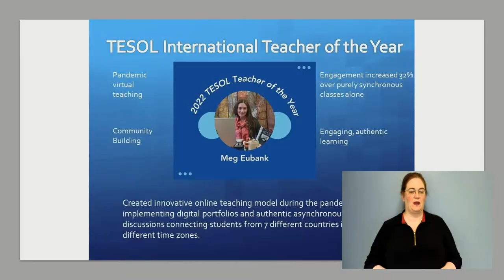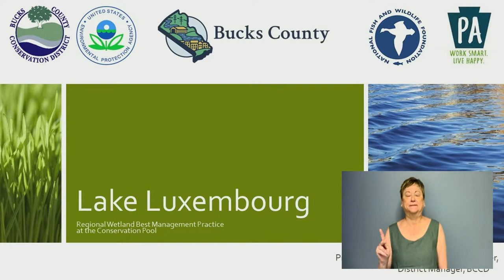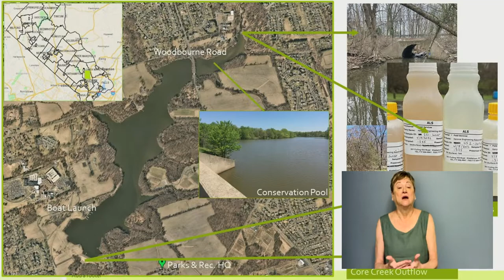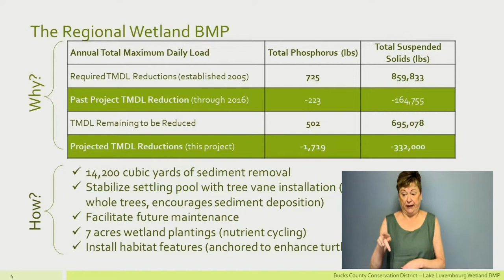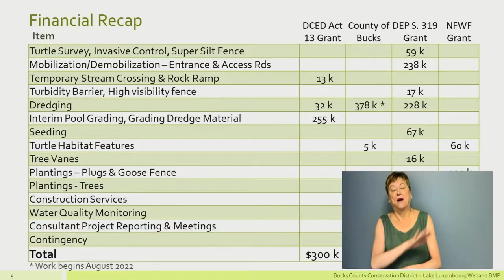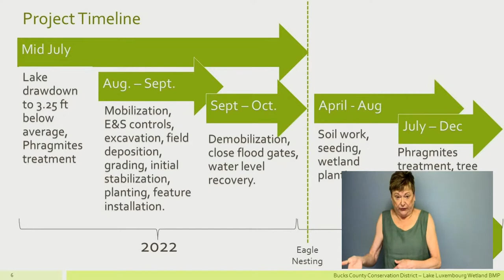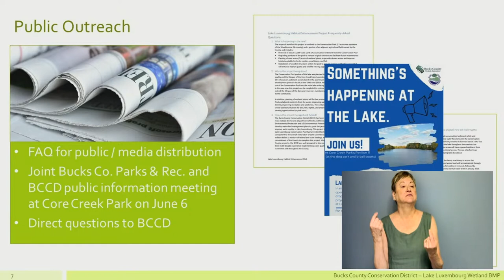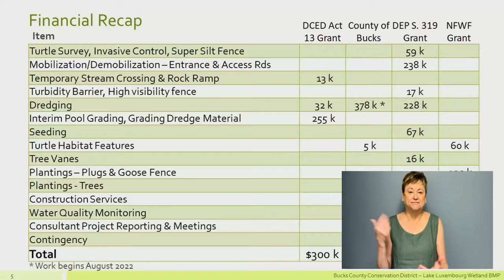Bucks County Commissioners' Meeting 06/01/2022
Bucks County Commissioners' Meeting